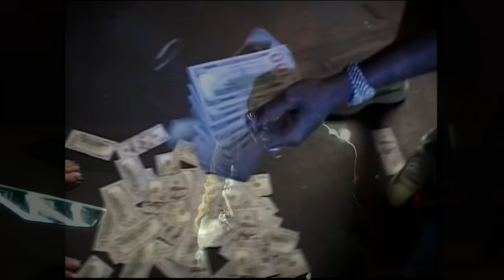BIG30 ft. BigXthaPlug, Moneybagg Yo & Quavo - Murder & Millions [Music Video]